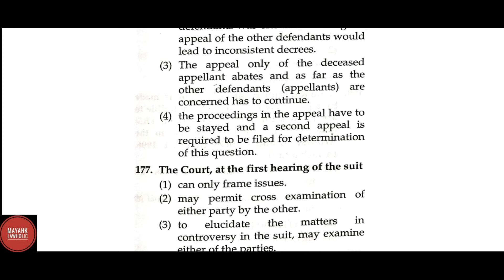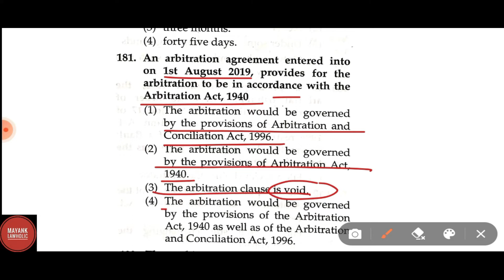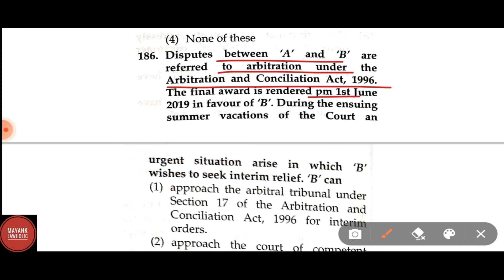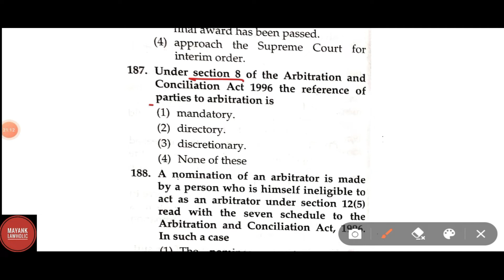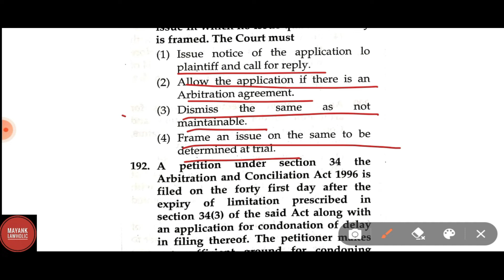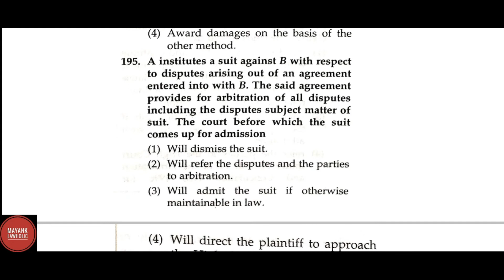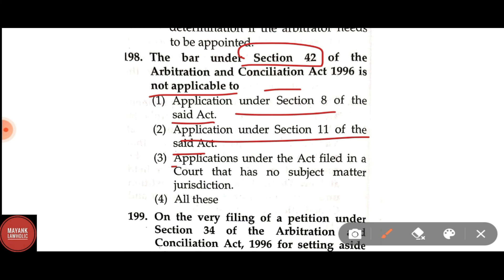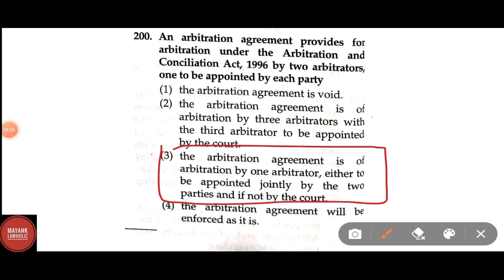Daily 25 MCQ - JUDICIARY | Day #19 || LAW (PCS J) | ALL JUDICIARY EXAMS || MAYANK LAWHOLIC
MAYANK LAWHOLIC is  for competitive examination such as IAS, PCS, JUDICIARY, SSC, CLAT, NET.
Everything related to legal education. We offer content specifically related to
-UPSC Law Optional
- Law entrance exams .
- CLAT UG/PG , AILET, SLAT, Delhi University
- AOR  and also
- Legal Education  which can make anyone understand law better .
Quality , Authenticity and Resourceful content is our priority.